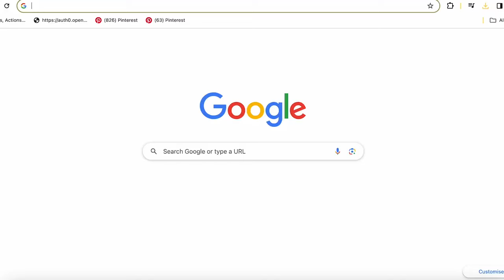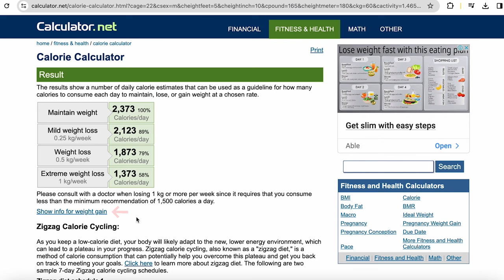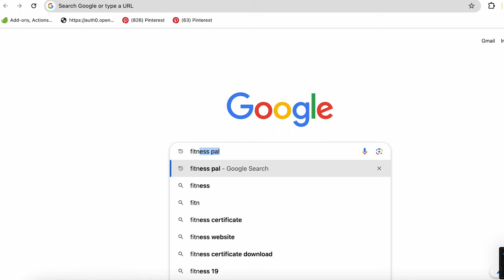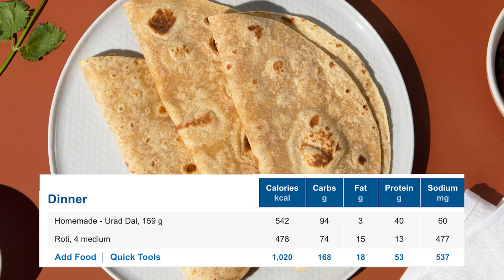Skinny to MUSCULAR Transformation | Complete muscle Gain Diet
Agar aap patle hain aur muscle gain ya weight gain karna chahte hain, toh is video mein main aapko ek detailed diet plan dunga jo aapko skinny se muscular banane mein madad karega. Aap jaanenge ki muscle gain ke liye kitni calories aur protein zaroori hain aur kaise ek effective diet plan follow kar sakte hain apni fitness journey ke liye. Aman_fit.

If you're skinny and looking to gain muscle or weight, this video will provide you with a complete diet plan to help you transform from skinny to muscular. You'll learn how many calories and how much protein you need for muscle gain, and how to follow an effective diet plan for your fitness journey. Aman_fit.